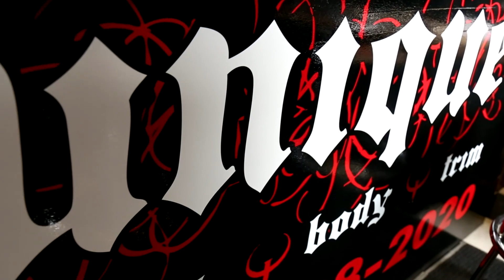Back From The Ashes Of Disaster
Two businesses in Parkers Prairie, MN, were destroyed by a freak fire caused by a lightning strike.

They rebuilt and are still in business today.   Watch their story to see what they did right, and what they could have done to help them recover more quickly.

[Todd Quick] I purchased a NAPA, a local NAPA Auto Parts store here in 2004, then o’course in 2012 we got struck by lightning and it burned us to the ground.
[Jake Eggert] It was on May 18, 2012, that was the year that about 10:30 that night I was spraying a ’67 Cutlass convertible that we got done. And I got home and then I showered and then I was in bed and then all of a sudden, I usually  have my phone on silent, and I remember it going off, going off, going off, then all o’ a sudden someone was pounding on my door. And I just had a sick feeling, you know, something happened or—well then also they said fire and I got down here and the whole time I was sayin’, “It’s not gonna be that bad,” you know, “It’s not gonna be that bad.”
[Todd] I woke up to my pager going off saying that there was smoke coming out of a building in this general area. Before I could make it out the door I came back cross pagers that it was this place. My heart kind of sunk in my throat.
[Jake] They came to me and they said I could go in my office one time to grab everything that I needed out of it. I got my computers and some file cabinets and stuff, but other than that everything was just gone.
[Todd] You feel kind of lost because you go to work every day and then all of the sudden there’s nothing to go to, but we never really expect—I guess you should always keep it in the back of your mind, but the only thing, especially with NAPA, was that we have a computer backup that we, at that time was on a rewritable disc, and you took that home every night. Thank God I did, because I’d had my complete inventory and everything listed on all my accounting records, and so I was kind of the poster child for NAPA for a while, too, for making sure that you take home your back up every night and get it off-site. We were able to find a building on the edge of town that both Jake and I worked out of during the summer. In a retail business you find out in a hurry that being on 29, on a main drag so per se, is very very important because being out there with very limited inventory and people not being able to find you—just our business was very bad that summer. So that during that period of time I lost quite a few customers, but they came back. All the contractors that we hired, we wanted to keep everything local, and they did an amazing job. They got us back into our buildings by the first part of November. They got us back up and running.
[Jake] 2012 was a rough year for me. I started working in here in October, but, you know, everything wasn’t set up yet, and it was—it took a year to get going there. Insurance-wise I was nowhere near covered. We had some stuff, but you know I was still kind of starting out. It was rough: so I was dealing with that and then I lost a—like I lost a tool I had. A lot of people, you know, their insurances covered a lot of it and then the little bit that I had, like my tools and stuff, I didn’t have nowhere near enough.
[Todd] I had no plan, no backup plan of any kind or sort. You say the biggest thing is you’re making sure your insurance is where it needs to be, making sure you know what it’s covering. You know, cheaper isn’t always better. If it’s a retail like this, make sure you get your accounting records, your inventory records, everything needs to stay off-site, so if something does happen you’ve got that back up and got it there. That’s the biggest two things I can think of.
[Jake] Yeah, I really wish I had planned for disaster, because it was a struggle. I mean, it put me in a bad spot. I mean you know, because you always think that something like that won’t happen to you. Right now I got very very good disaster recovery plan. I’m insured to the gills now. Yeah, that was just, that was a wake-up call. Y’know that was a huge wake up call, I mean I think, for everyone. Now I pack up files, I bring home cash in there. Yeah, always be prepared for anything, anything from somebody vandalizing the outside of your shop to breaking in to, you know like a fire like that, I mean that could put a small business under.
[Patrick Waletzko] A single emergency or disaster can affect multiple businesses, regardless of their size, infrastructure, and/or relationship with other organizations. It’s important that businesses remember to consider their vendors, their suppliers, the inventory they have in stock, as well as their ability to acquire additional inventory, both on-site and off-site, as well as having their business records in a location that’s easily accessible both before and after disaster.